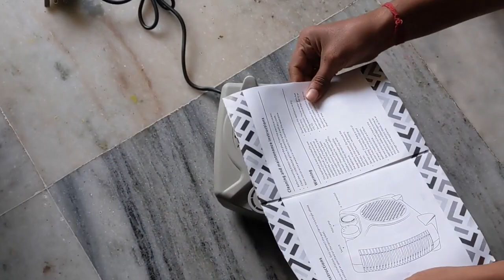Amazon Brand - Solimo 2000-Watt Room Heater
Amazon Brand - Solimo 2000-Watt Room Heater (ISI certified, Beige colour, Ideal for small to medium room/area)

Powerful 2400 RPM copper winded motor for quick heating and can be used vertically or horizontally (kindly refer to images).The chord length outside the product is is 1.30 MTR.
Do not worry if you experience some burning smell when you run your room heater for the 1st time. This is due to the motor varnish getting heated for the 1st time. The problem should not recur in subsequent usage. If it does, please contact our Customer support
Caution - Always use the product with 16A socket. Using it on lower rating sockets may result in melting of socket or the plug. This is 2 KW heater. It will consume 2 units per hour when operated on high heat setting.
Air throw range of 10 feet which is ideal for small to medium sized room; Product can be placed both vertically and horizontally (kindly refer to images)
Cool, Warm or Hot wind selection knob for heat setting; Please note that regulator changes heating power & not actual fan speed
Lightweight (1.15 kg) for easy portability between rooms; Plastic body with rust-free metal grill front
Built-in overheating protection;Power: 2000 watts; Operating Voltage: 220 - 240 volts; Package contents: 1 Room Heater and Instructions Manual